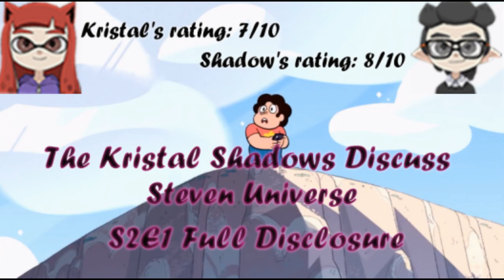Steven Universe Review - Full Disclosure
Steven wants to break up with Connie.